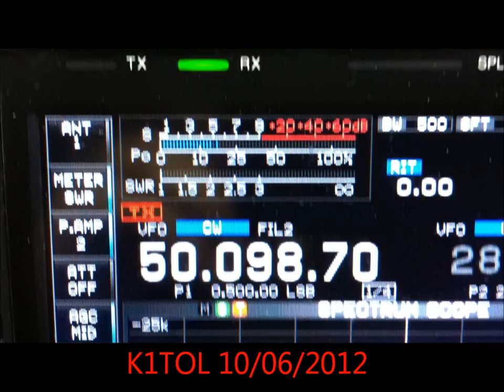K1TOL 10/06/2012 cw 6m